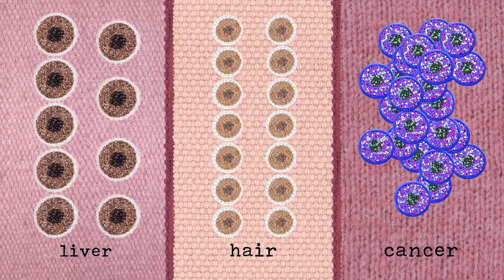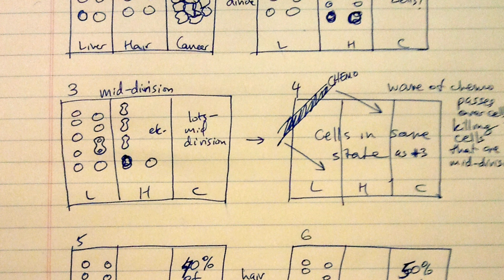Making a TED-Ed Lesson: Creative process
Ever wondered how a TED-Ed animation is made? Go behind-the-scenes of "How do cancer cells behave differently from healthy ones" with educator George Zaidan, animation director Biljana Labovic, and animator Lisa LaBracio.